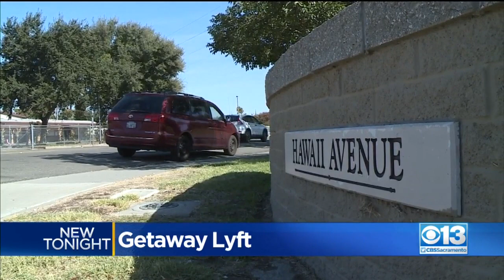Lyft Driver Accidentally Becomes Getaway Driver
Mariza Ruelas says she drove past Stockton police investigating a hit-and-run at Lever Boulevard and Hawaii Avenue on her way to pick up a rider, but she had no idea the man who got in her car was a suspect wanted by police.